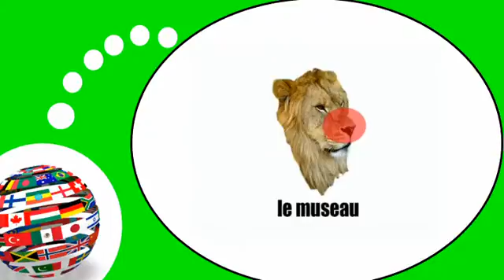Französisch Stunde für Sie = Der Löwe